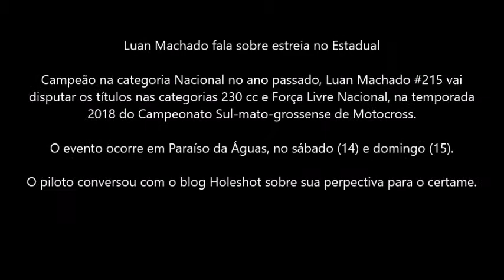Luan Machado fala sobre abertura do Estadual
Campeão na categoria Nacional no ano passado, Luan Machado #215 vai
disputar os títulos nas categorias 230 cc e Força Livre Nacional, na temporada
2018 do Campeonato Sul-mato-grossense de Motocross.

O evento ocorre em Paraíso da Águas, no sábado (14) e domingo (15).

O piloto conversou com o blog Holeshot sobre sua perpectiva para o certame.